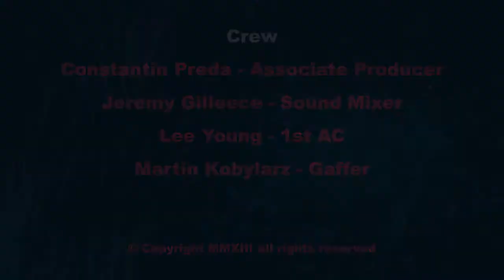Michael and Eddie Kill People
A fun, light-hearted romp about the relationships of two men who work as bagmen for the mob. But mostly it's just about how much they love each other.

This project was originally made as a pilot for Channel 101 We didn't get in.